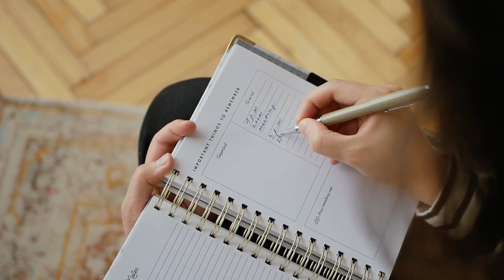How to stop being lazy in 7 easy steps | आलस कैसे दूर करें | entrepreneursguide motivation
The Psychology of Laziness
Aalas Ka Manovigyan
1 SECOND LAZINESS: UNLEASH YOUR FULL POTENTIAL
Joy of Laziness
Laziness: How to Turn your Life Around with Proven Methods to Overcome Procrastination, Laziness, and Lack of Motivation

How to stop being lazy in 7 easy steps
आलस कैसे दूर करें
entrepreneursguide motivation

Alas Kaise Dur Kare, आलस कैसे दूर करें – 7 Best Tips
1. सुबह जल्दी उठे
2. नींद पूरी kare
3. काम के प्रति इंटरेस्ट जगाये
4. apna routine set करें
5. स्वस्थ रहें
6. fluids and nutritious food jyada khaye
7. roz nahaye

Are you feeling lazy? Maybe you don't have the energy to get started on your daily tasks? In this video, we're going to show you how to stop being lazy in 7 easy steps.

If you're looking for a way to change your lifestyle and start being more proactive, then this Entrepreneurs guide motivation video is for you! By following these steps, you'll be able to take control of your life and start living a more productive and successful life. So if you're looking to start being more active and motivated in your daily routine, then be sure to check out this 7-step guide!